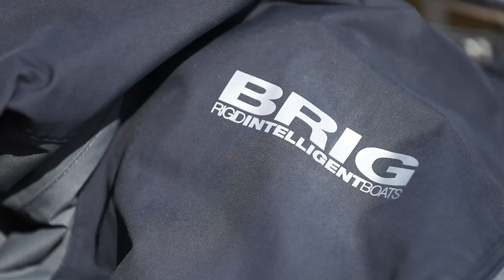Why Choose BRIG? - 2017 BRIG Promo Film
Proud BRIG owners explain why they chose to buy a BRIG RIB. If you're interested in getting into boating, let us help.